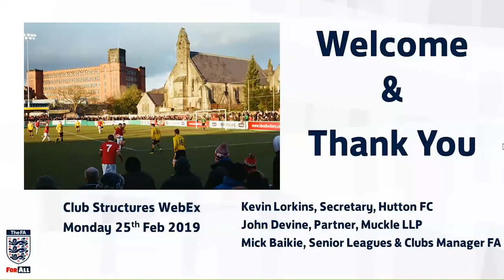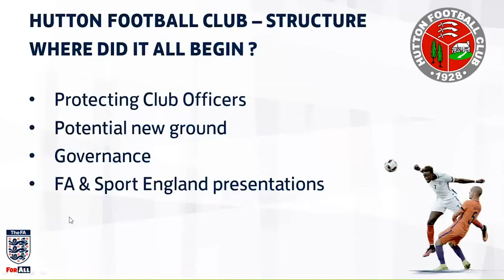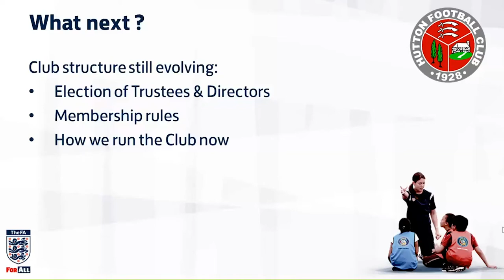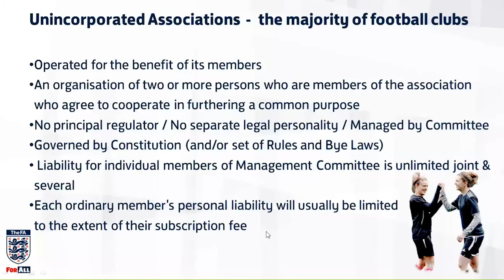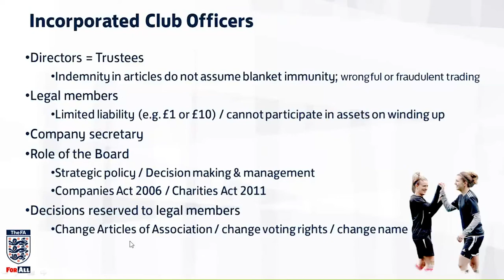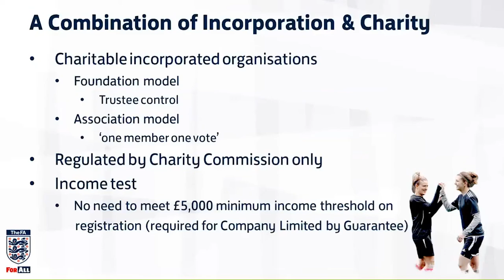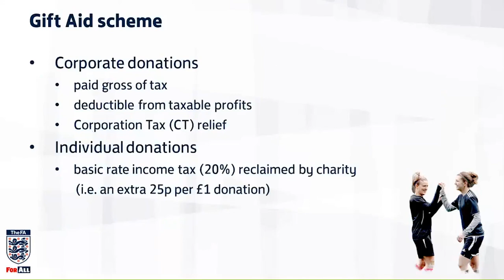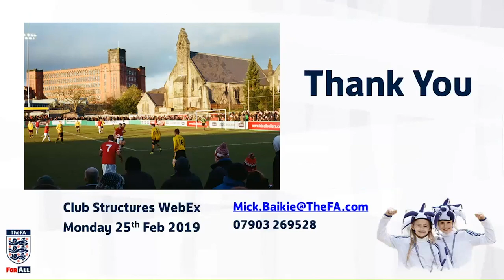Grassroots Football Club Structures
Find out what a club structure is and what the most typical grassroots club structures are that being adopted and why.

With analysis of the pros and cons of different structures and how it relates to your club.

Delivered by FA National Senior Clubs and Leagues manager, Mick Baikie with special guests Kevin Lorkins (Hotton FC Secretary) and John Devine (Muckle LLP Partner).

Taken from a 2020 webinar series - The FA Club and League Football Forum.

00:00 – 00:39 – Welcome from Tom Lee
00:40 – 03:25 – Welcome and introduction
03:26 – 08:08 – Leagues and Clubs vision
08:09 – 14:36 – Case study – Hutton FC
14:37 – 19:21 – Next steps – Hutton FC
19:22 – 20:15 – Free legal help – Muckle LLP
20:16 – 22:12 – Types of club structure – Muckle LLP
22:13 – 27:49 – Unincorporated associations – Muckle LLP
27:50 – 28:57 – Questions clubs should ask – Muckle LLP
28:58 – 31:20 – Company limited by guarantee – Muckle LLP
31:21 – 34:28 – Incorporated club officers – Muckle LLP
34:29 – 36:02 – Company limited by shares – Muckle LLP
36:03 – 37:30 – Comparing structures – Muckle LLP
37:31 – 38:18 – Charity special tax status – Muckle LLP
38:19 – 46:01 – Charitable incorporated organisations – Muckle LLP
46:02 – 47:13 – Gift aid – Muckle LLP
47:14 – 49:00 – Corporate donations – Muckle LLP
49:01 – 50:47 – Membership fees – Muckle LLP
50:48 – 52:58 – Trading company – Muckle LLP
52:59 – 57:32 – Summary